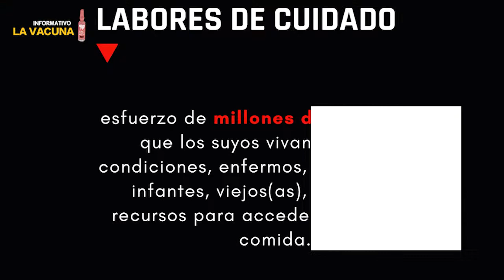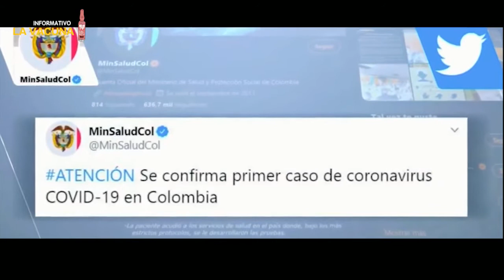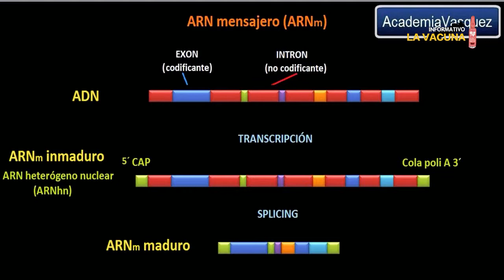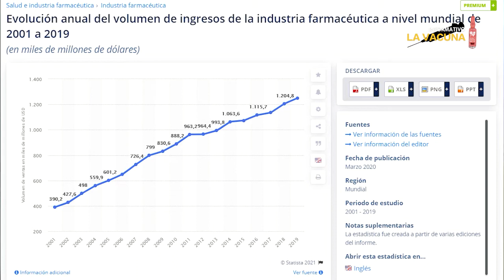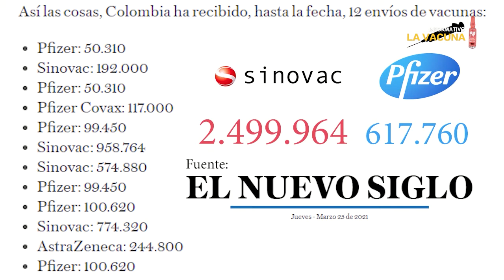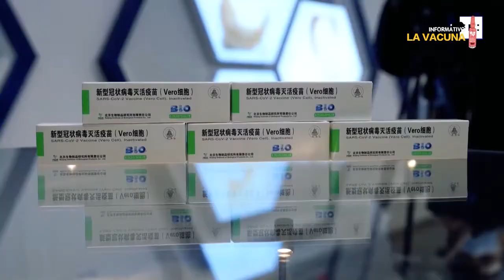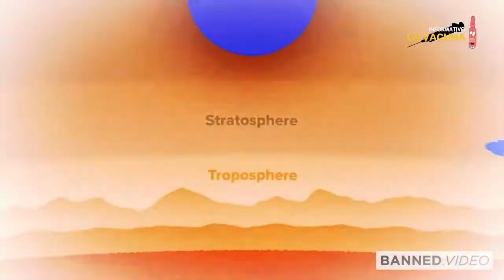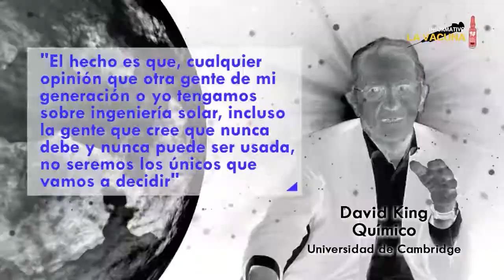La vacuna Nº 48: Segunda mirada a la vivencia pandémica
Las enseñanzas y los retos desprendidos de la prolongada vivencia pandémico son múltiples y deben ser procesados para que los actores sociales alternativos no prosigamos a la cola del establecimiento. Enseñanzas que también pasan por la geopolítica de la vacuna, como del imperio de la razón, soporte de la civilización occidental que no solo se prolongó a través de la preeminencia de la vacuna, y sin atacar las razones estructurales de esta crisis sino, ahora, con el proyecto que pretende manipular el Sol y enfriar la Tierra.

Son parte de nuestro informe:

- Primer año de la pandemia, enseñanzas y retos
- Geopolítica de la vacuna
- Que no nos roben el sol